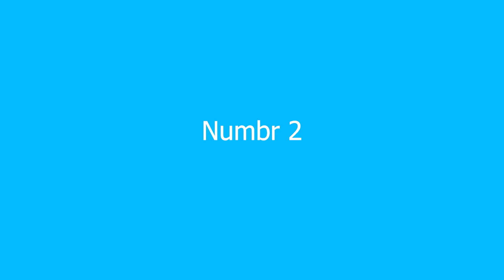Top 5 Phones